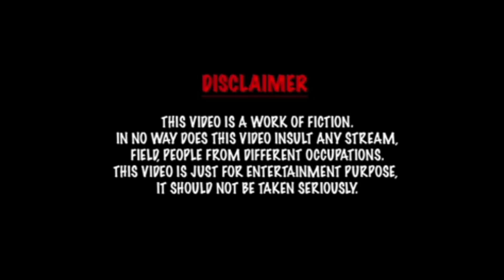Asking questions randomly 😲😂 / sahi hy yr 😁🤣 maza hy a gyaa